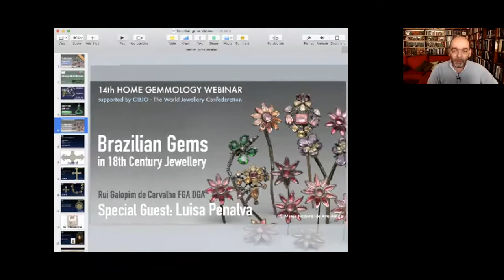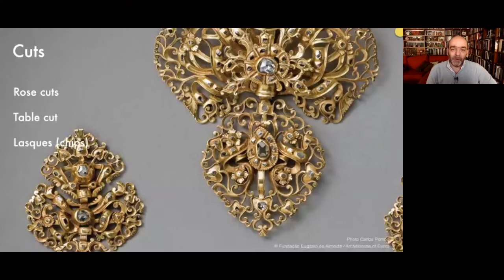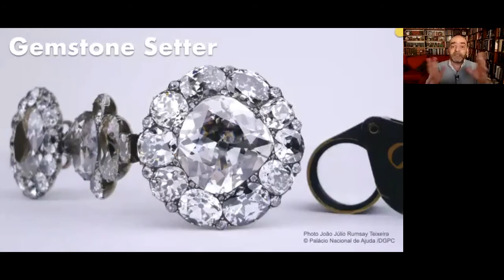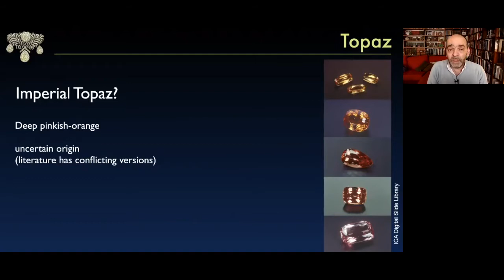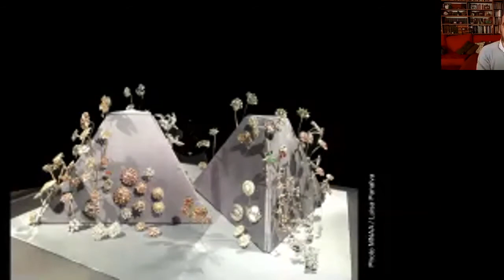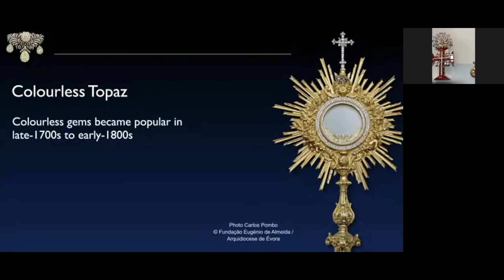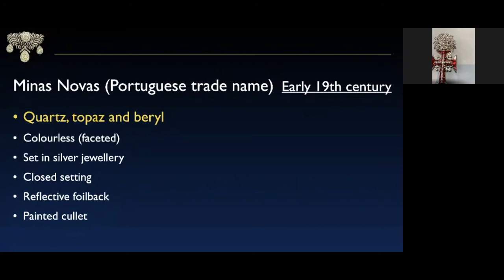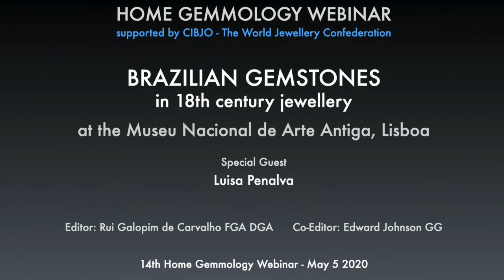Brazilian Gemstones in 18th Century Jewellery, with Luisa Penalva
The 14th Home Gemmology webinar, with the support of CIBJO - The World Jewellery Confederation, is a follow up on another webinar that covered the history of Brazilian diamonds and their impact in jewellery, especially in the 18th century. Now, it's time to talk coloured gemstones, with topaz, beryl, amethyst and chrysoberyl among the gems featured in this session illustrated with fabulous Portuguese 18th century jewellery. To make things more exclusive, my special guest is Luisa Penalva, curator of Gold, Silver, and Jewellery Collections of the Museu Nacional de Arte Antiga in Lisboa that will be live from museum with our unique national treasures at hand! This private tour is not to be missed!

This video was edited from the recordings made on May 5 2020 during COVID-19 lockdown period.